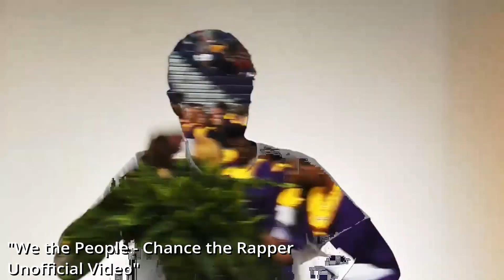Kevin McLean - Live Action Reel 2023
This is all of my best live-action work up until 2023. Most of these videos are from projects on my less structured channel "Kevin McLean" where I make music, music videos, and shorts.

Software I used:
Davinci Resolve